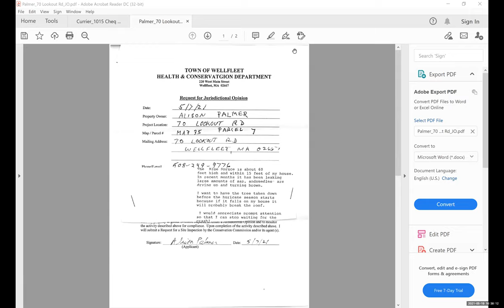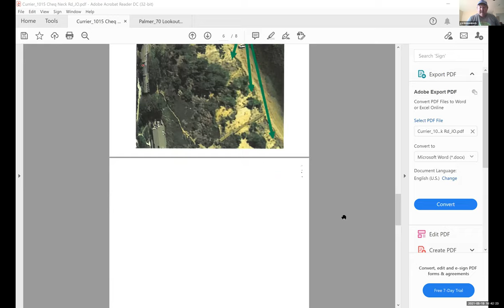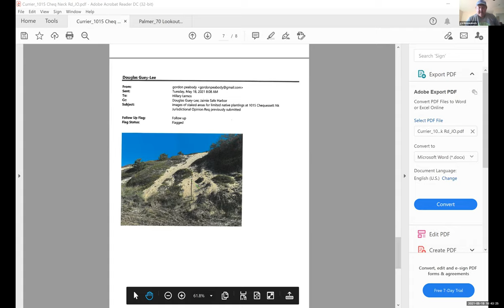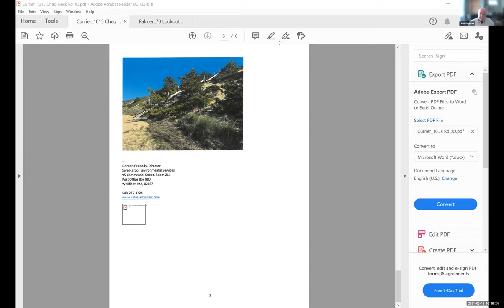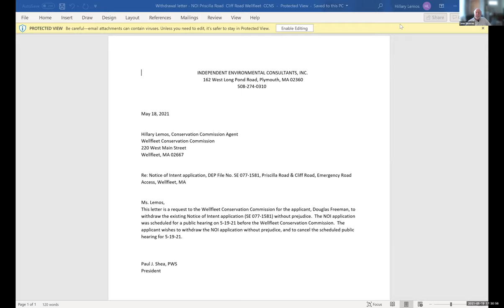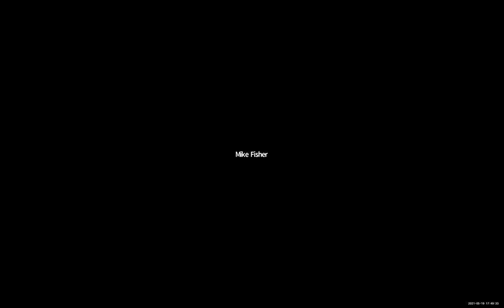Conservation Commission, May 18, 2021